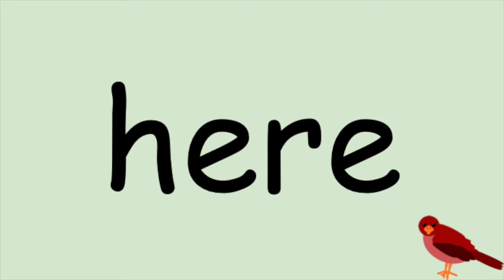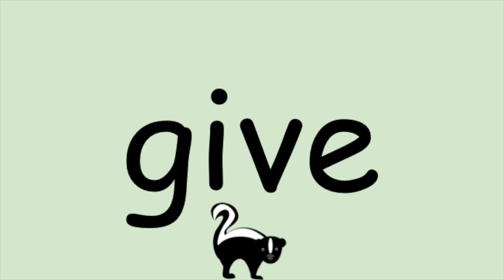First Grade Sight Words List 5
Words are from F&P.